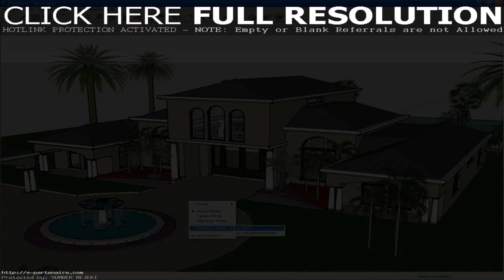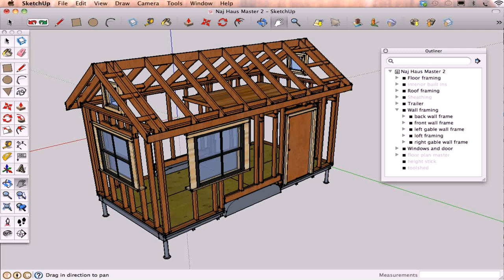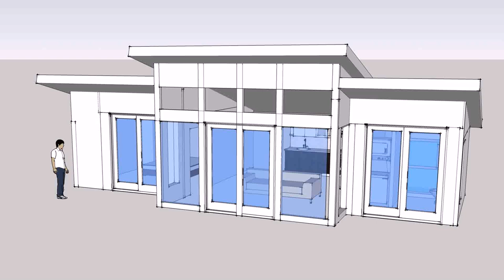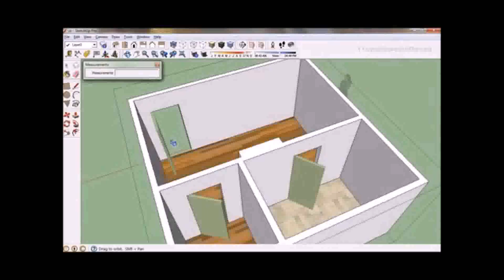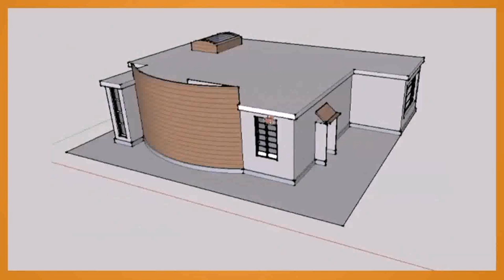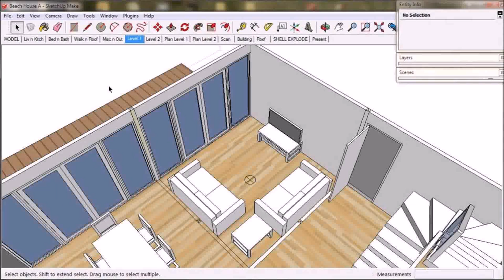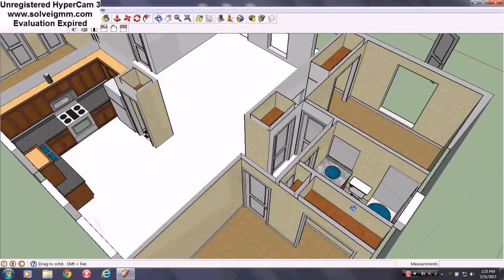Design Your Own House With Sketchup (see description)